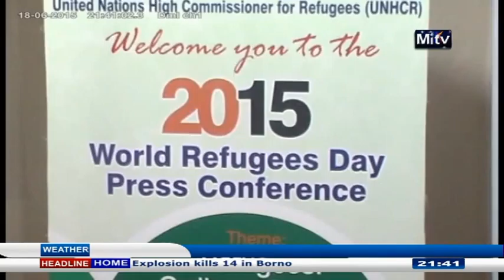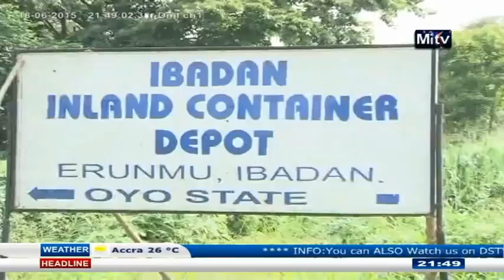Mitv Prime Time News Latest